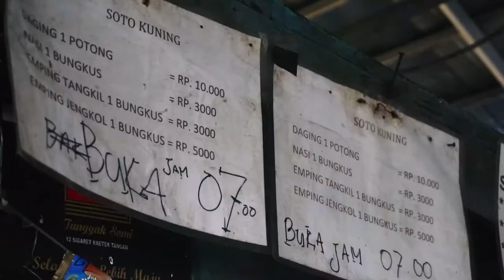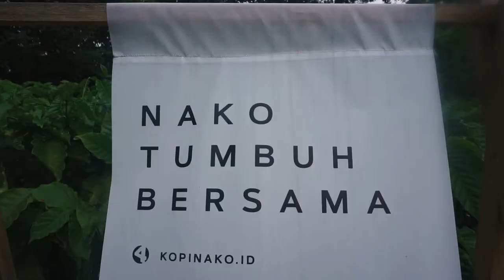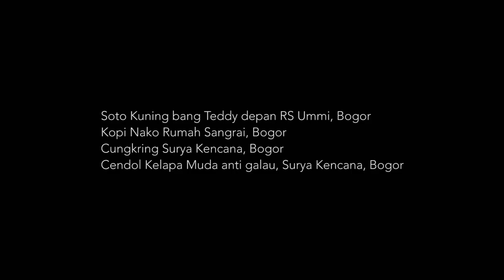VLOG #53 | COBAIN KULINER ENAK DI BOGOR | SURYA KENCANA BOGOR | KOPI NAKO BOGOR | ENAK PARAH !!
Haloo..Assalamualaikum, kembali di video gw yang lainnya, kali ini, gw di kasi tugas sama kantor untuk meeting sama client di bogor, nah, gw kepikiran buat ngevlog dan kulineran di bogor, mulai dari pinggir jalan, surya kencana dan ngopi di kopi nako bogor,

tapi, memang karena sambil bekerja, jadi kita bikin video cepet saja ya...
dan amazing banget, ternyata kulineran bogor enak enak bro... !!!